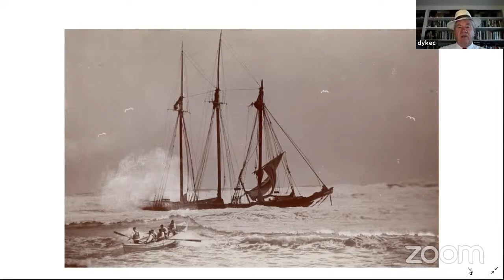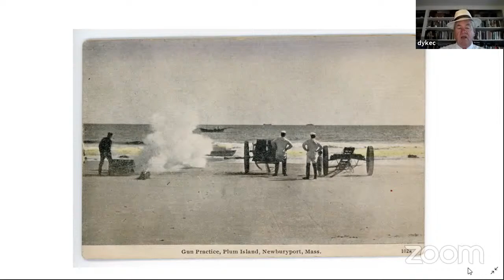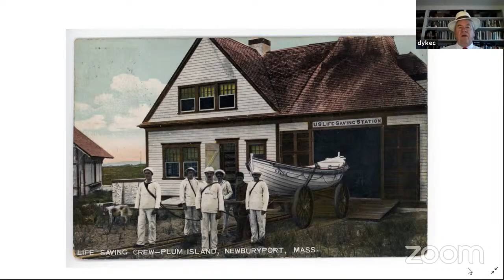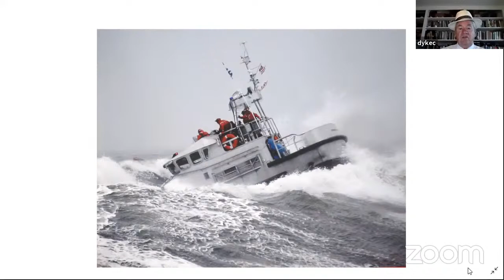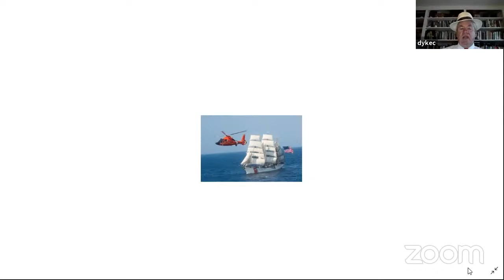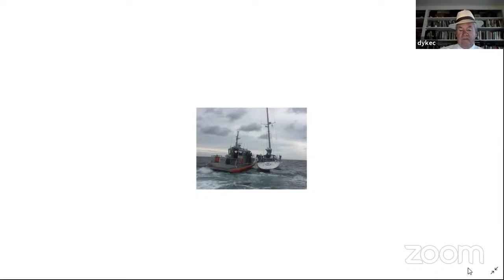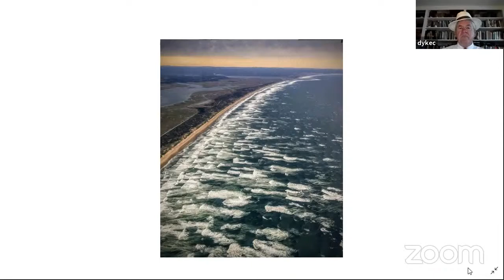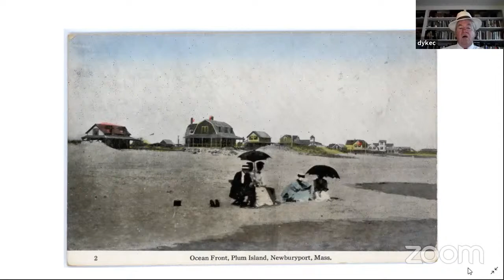Life Along the Merrimack Episode 110 - Shipwrecks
Host Dyke Hendrickson talks about the history of shipwrecks off the coast of Plum Island, Massachusetts on this episode of Life Along the Merrimack.